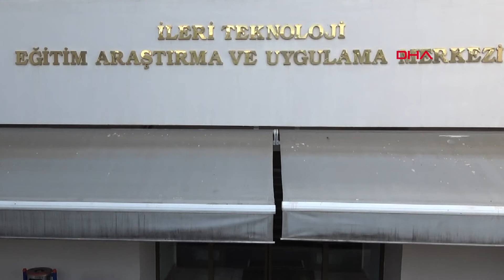Kanser tedavisinde yeni yöntem; kemoterapinin yan etkisi en aza indirilecek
Mersin Üniversitesi (MEÜ) İleri Teknoloji Eğitim Araştırma ve Uygulama Merkezi Öğretim Üyesi Doç. Dr. Furkan Ayaz'ın (31) geliştirdiği fotodinamik tedavi yöntemi ile kanser tedavisinde kullanılan kemoterapi ilaçlarının yan etkileri en aza indirilecek.

Kanser tedavisi için kemoterapi ilaçlarını kullanan hastaların yaşadığı yan etki sorunlarını en aza indirmek için bilim insanlarından önemli bir çalışma geldi. Mersin Üniversitesi (MEÜ) İleri Teknoloji Eğitim Araştırma ve Uygulama Merkezi Öğretim Üyesi Doç. Dr. Furkan Ayaz, kanser ilaçlarının tüm vücuda değil sadece kanserli bölgeye uygulanması için fotodinamik tedavi yöntemini geliştirdi. Geliştirilen yöntemle birlikte kanser ilaçlarının aktif olacağı yer ve zaman belirlenebilecek. Çalışma ile birlikte yeni ilaç adayları üretilecek.

KANSER İLAÇLARININ SÜREKLİ AKTİF OLMASI ENGELLENECEK

Çalışma hakkında bilgi veren Doç. Dr. Ayaz, "Kanser tedavisinde kullanılan ilaçların sürekli aktif olmasından dolayı farklı hücrelere de zarar veriyor. Fotodinamik yöntemi ile ışık yansıtıldığında aktif ilaçlar kullanılacak, ışık yansıtılmadığı durumlarda ise inaktif olan ilaçlar kullanılacak. Fotodinamik terapi için yeni nesil bazı kimyasallar geliştirip, bunları biyolojik etkinlik açısından karakterize etmeyi amaçlıyoruz. Bu proje kapsamında Tarsus Üniversitesi'nden Doç. Dr. Mine İnce hocamız yeni ftalosiyanin türevi kimyasallar üretecek ve biz de Mersin Üniversitesi'nde laboratuvar ortamında Türkiye'de ve dünyada yaygın görülen akciğer, kolon, prostat ve meme kanseri hücrelerinin çoğalma oranları, ölüm oranları, göç edebilme yetileri ve endotel hücrelerin damar oluşturma potansiyellerinde nasıl bir değişikliğe yol açtığını inceleyeceğiz" dedi.

'TÜMÖR HÜCRELERİNİN ÖLÜMÜNE YOL AÇMAK BİR ÇÖZÜM DEĞİL'

Kullanımda olan fotodinamik terapi ilaç moleküllerinin dezavantajı olarak derin dokularda ışığın işlememesi nedeniyle beklenen etkiyi sağlayamadığını belirten Doç. Dr. Ayaz, şöyle konuştu:

"Kansere karşı savaşta sadece tümör hücrelerinin ölümüne yol açmak bir çözüm değil. Daha farklı açılardan da kanserli hücrelerle savaşmak gerekiyor. Bu hücrelerin göç etme yetisinin engellenmesi gerekiyor. Dahası bu hücreleri hem besleyecek hem de vücudun başka organlarına göç etmesini sağlayacak yol olan tümörlü bölgede yeni damar oluşumunun engellenmesi de önem arz etmekte. Çalışmamızda bunlara ilaveten bu fotodinamik ilaç adayı moleküllerin bağışıklık sistemi hücrelerinin aktiviteleri üzerindeki etkileri de incelenecek. Immünomodülatör etki dediğimiz bu durumda bağışıklık sistemi hücrelerinin tedavi sırasında nasıl bir tepkisel pozisyon alacağını belirlemeyi hedefliyoruz. Bu durum iki açıdan fayda sağlayabilir. Birincisi gelecekteki olası tedavi uygulamalarında hastanın bağışıklık sisteminin nasıl etkilendiğini belirleyip ona göre tedavi sırasında veya sonrasında bağışıklığı güçlendirici takviye ilaçların gerekliliğini belirleyecek. İkincisi tümör ortamında aslında aktive olan ama doğru tepkiyi veremeyen bağışıklık sistemi hücreleri mevcut. Bu ilaç adaylarının tümör ortamındaki bağışıklık sistemi tepkisinin doğru yöne evrilmesini sağlayıp sağlamadığını ve böylece tümöre karşı hastanın tarafında geçip savaşa katkı sağlayıp sağlayamayacaklarını belirlemek. Tümörle ilişkili bu bağışıklık sistemi hücreleri kanser oluşumu sırasında tümöre karşı savaşmak yerine tümörü desteklemekte. Bağışıklık sistemini doğru bir şekilde yönlendirebilmek tedavide avantajlar sağlayacak ve en kötü ihtimal tümörü destekleyici yönünü baskılamak bile önemli katkı sağlayacaktır. Bütün bu aktiviteleri ışığın belli bir dalga boyunu hastanın tümörlü bölgesine ya da ilacın aktarıldığı bölgeye yansıttıktan sonra gözlemlemeyi hedefliyoruz."

Hayvan deneyleri ve klinik deneme aşamasına geçeceklerini belirten Doç. Dr. Ayaz, "Hedefimiz daha sonraki aşamalarda yerli ilaç firmalarını tercih ederek geliştireceğimiz projeler ile hayvan deneyleri ve klinik denemeler aşamalarına geçip bu yeni nesil fotodinamik terapi ilaç adaylarını kanser hastalarının kullanımına sunmak. Böylelikle kemoterapinin yarattığı zararlı etkileri en aza indirgemek" dedi.